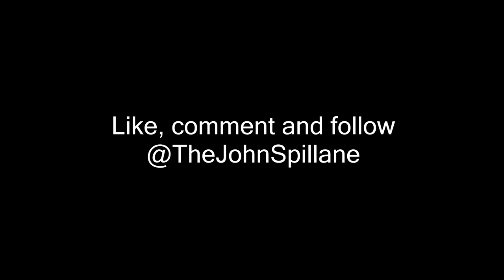Fitness Vlog is sponsored by a cigarette company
This is a funny comedy sketch about a fitness vlog that happens to be sponsored by a cigarette company.

It stars Irish comedian John Spillane and features his usual high energy, avant garde, alternative, surrealist and silly style of comedy.

Follow @TheJohnSpillane on Instagram.

(This is worded so strange because I'm trying to get all the right keywords in for the search engine so play it cool and don't ask any questions)

Please hire me SNL